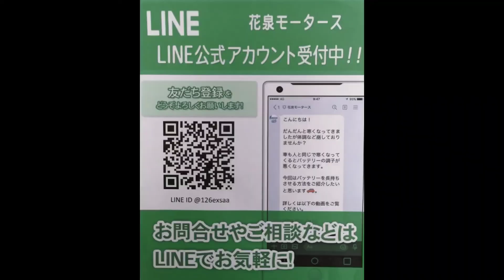一関市(花泉) 自動車販売 新車の納期 以前より遅い理由